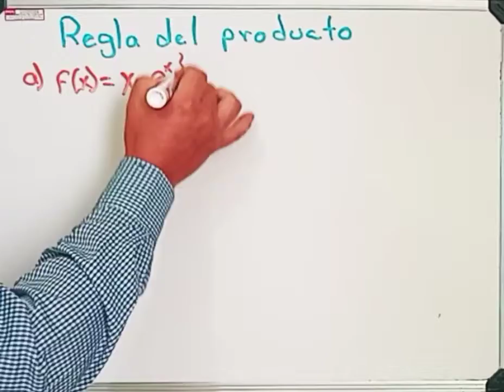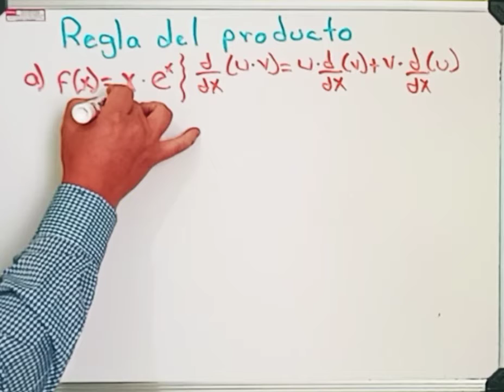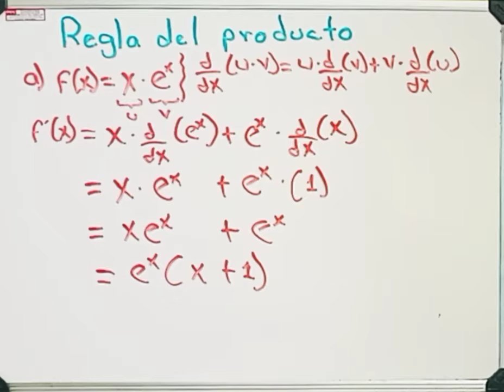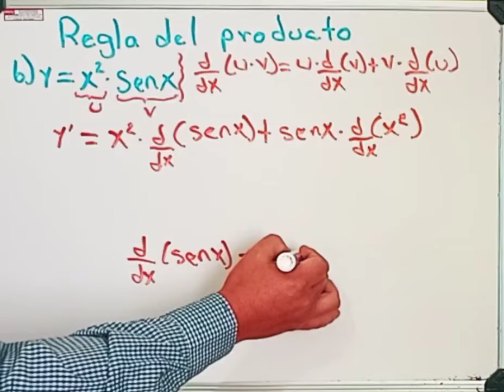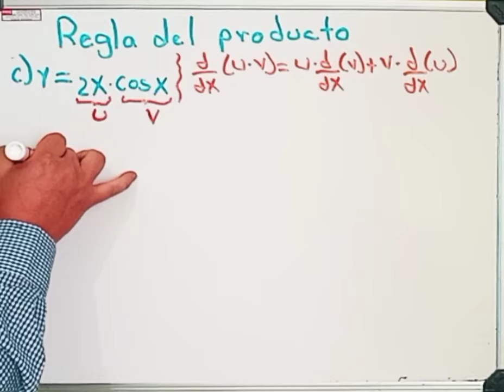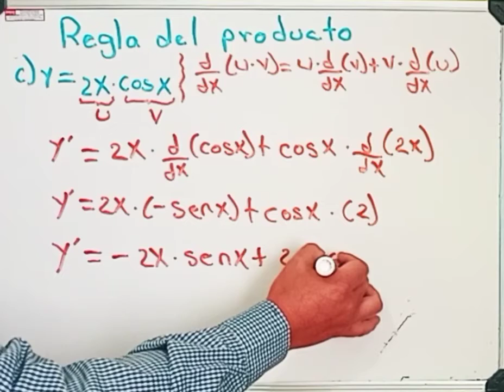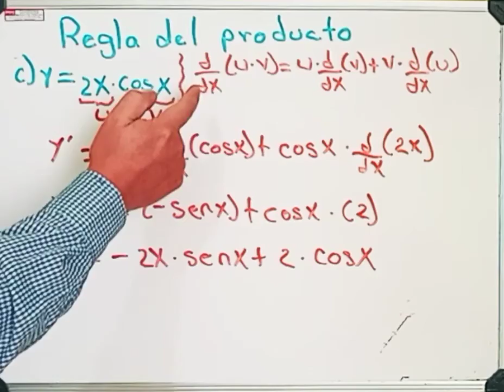Derivada de un producto, utilizando reglas de derivación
Derivada de un producto urilizando reglas de derivación.